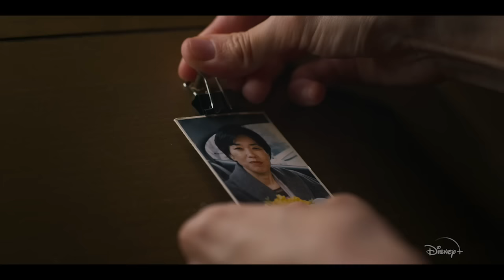Sketchbook | Official Trailer | Disney+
The magic is drawn one line at a time. ✏️✨ Sketchbook, an Original series featuring artists from Disney Animation, is streaming April 27 on DisneyPlus.